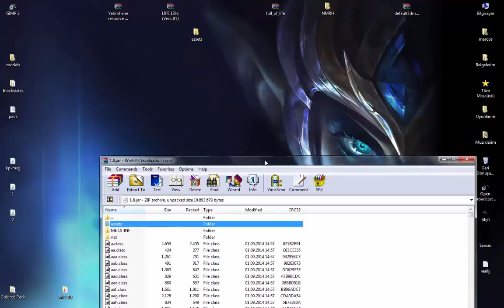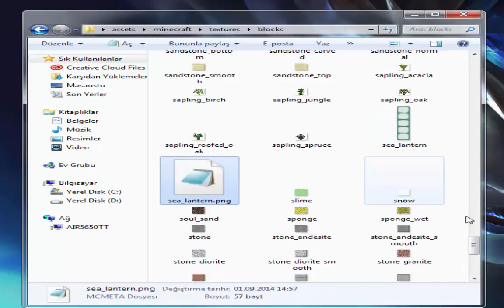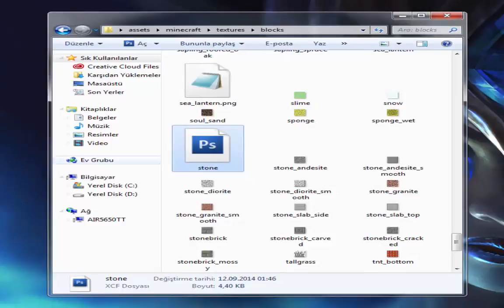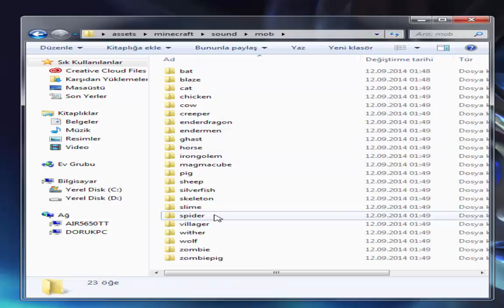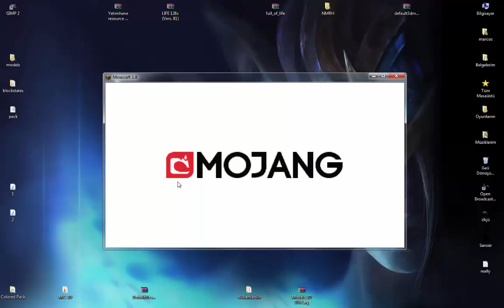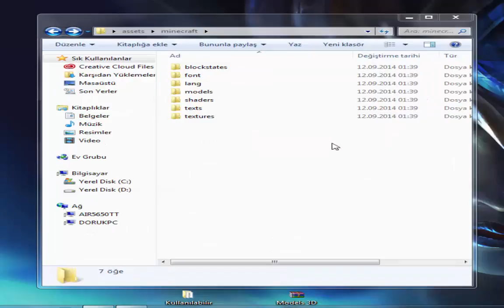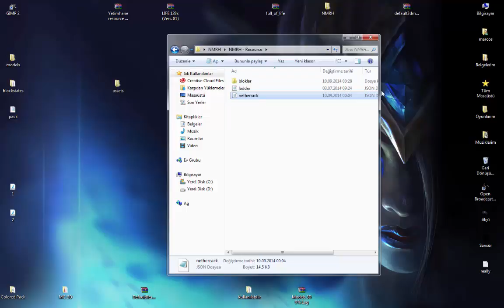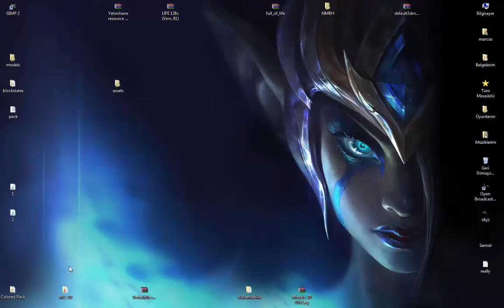Minecraft - 1.9+ / Kaynak Paketi Nasıl Yapılır? (Ayrıntılı) | Team Advance Online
Merhabalar arkadaşlar, Hd blok ve ses değiştirme bu videonun içinde!
Video ilk olarak 1.8 sürümüne göre çekilmiştir fakat 1.8 ve üstü sürümlerde de aynı yöntem ile resource pack yapmanız mümkün!

Etiketler/Tags:
Team Advance Online, Advance Online, Advance Gaming, Advance Turkey, Advance Online Turkey, Advancetr, Advance Freeroam, Advance Shop, Advance Online Shop, Minecraft How to Make a Resource Pack 1.9, Minecraft How to Make a Texture Pack 1.9, Minecraft Kaynak Paketi Nasıl Yapılır 1.8.7, Minecraft Doku Paketi Nasıl Yapılır 1.9, Minecraft, Minecraft 1.9,